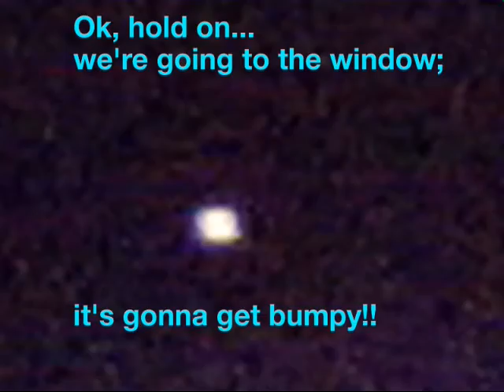Feb 25, 2022 ??? Moon ??? Hmmmnnnnn...